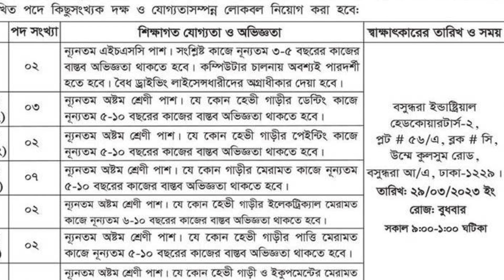bashundhara job circular 2023 | বসুন্ধরা নতুন নিয়োগ বিজ্ঞপ্তি ২০২৩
সতর্কতাঃ jobsnewsbd কোন নিয়োগদাতা প্রতিষ্ঠান নয়। jobsnewsbd সতর্কতার সহিত অনলাইন জব পোর্টাল, জাতীয় পত্রিকা এবং অফিসিয়াল ওয়েবসাইট থেকে নিয়োগ বিজ্ঞপ্তি সংগ্রহ করে প্রকাশ করে থাকে। তবুও যে কোন আবেদন করার পূর্বে বুঝে শুনে ১০০% নিশ্চিত হয়ে আবেদন করবেন। কোন প্রতারনা বা আর্থিক লেনদেনের দায়-দায়িত্ব চ্যানেল কর্তৃপক্ষ বহন করবেনা। চাকরি প্রার্থীদের এই ব্যাপারে সতর্ক হবার জন্য পরামর্শ দেওয়া হচ্ছে।